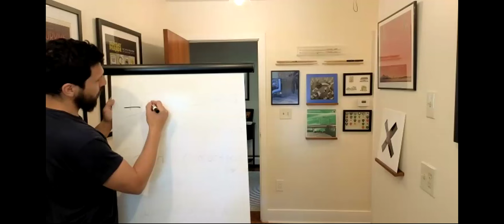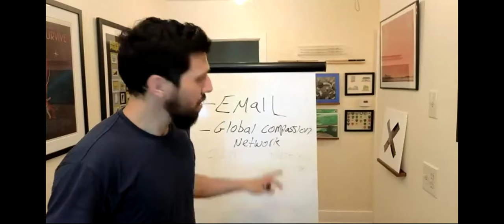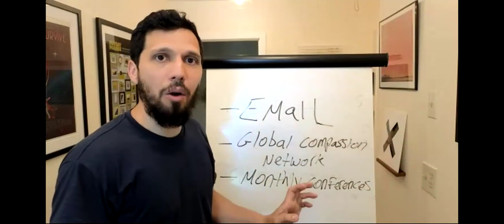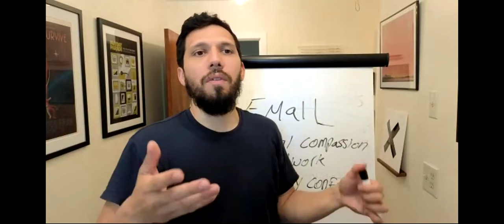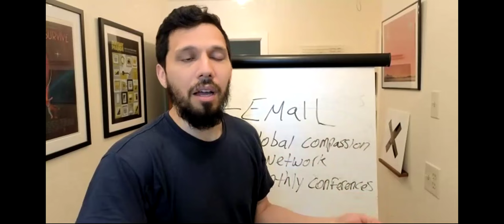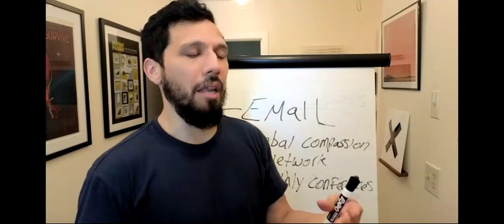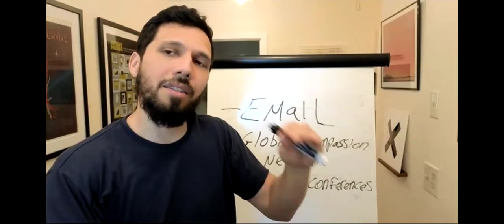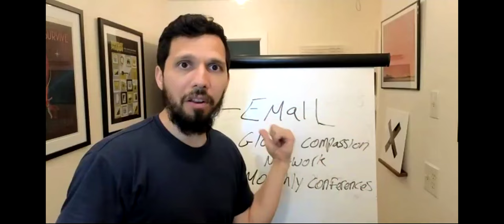Compassion Course Kickoff Conference